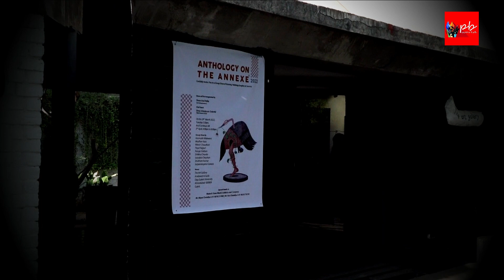Anthology On The Annexe Group Art Exhibition At The Art Gallery Amdavad Ni Gufa -30-03-2022